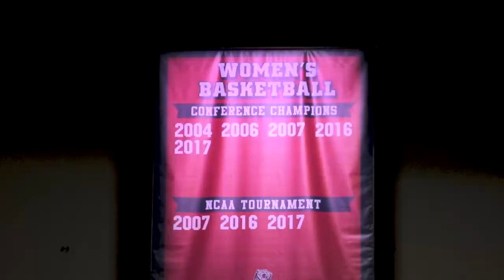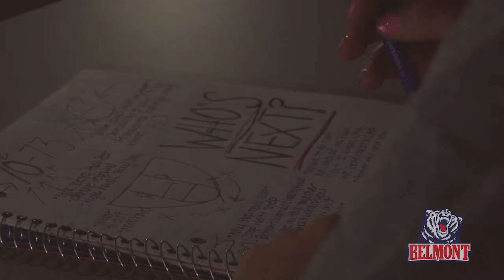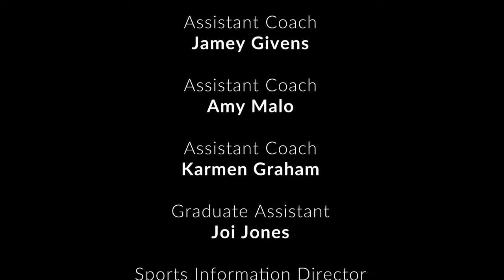The Season: with Belmont Women's Basketball - Episode 1: Pilot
'The Season' is a season-long documentary series profiling Belmont University Women's Basketball